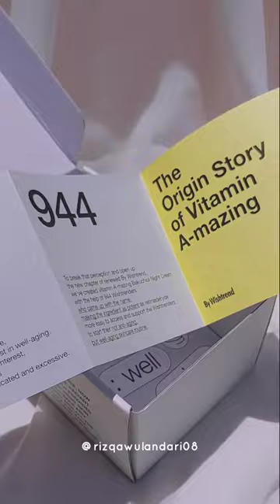By Wishtrend TMI BOX Unboxing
Finally paket yg ditunggu" udah dateng juga! It's an amazing package, TMI Box, from @bywishtrend 💗

Isinya buanyak bgt btw, ada:
💖 By Wishtrend Vitamin A-Mazing Bakuchiol Night Cream
💖 Guide book tentang Retinal & Bakuchiol
💖 Sample UV Defense Moist Cream, Cerra-barrier Soothing Ampoule, & Propolis Energy Calming Ampoule
💖 Cute keychain & tape!

Fyi, Aku udah pake By Wishtrend Vitamin A-Mazing Bakuchiol Night Cream dari 2022 & sampe ngestock jugaa, jadi seneng bgt karena bisa dikirimin lagii 😆

Main ingredients di By Wishtrend Vitamin A-Mazing Bakuchiol Night Cream ada retinoid ✨Retinal & Bakuchiol✨

Biasanya produk di Indonesia pake Retinol or Bakuchiol aja yaa.. Buat yg kurang familiar, Retinal itu kakaknya Retinol, jadi masih sama" the queen of ingredients yg punya banyak manfaat terutama buat anti aging.

Yg paling unik warna creamnya kaya kuning ijo stabilo gitu, warna ini natural ada karena ingredients Retinalnya. Dia bisa dipakai buat pemula, but produk retinoid kurang disarankan untuk ibu hamil yaa ☺️

Thank you, By Wishtrend! 🥰